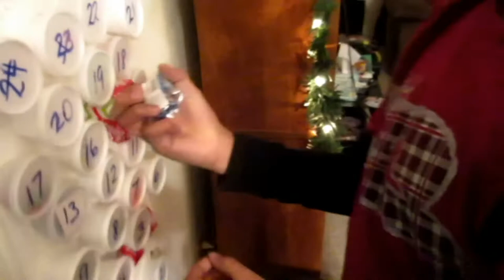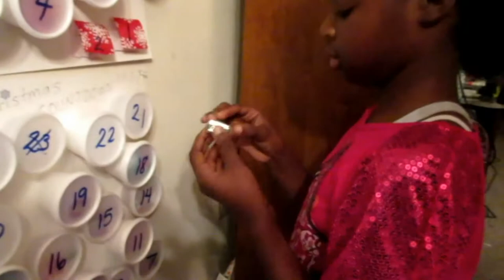CHRISTMAS COUNTDOWN: 20 DAYS TIL CHRISTMAS